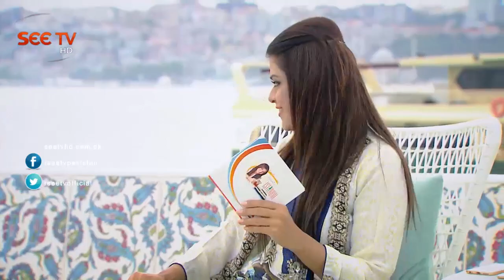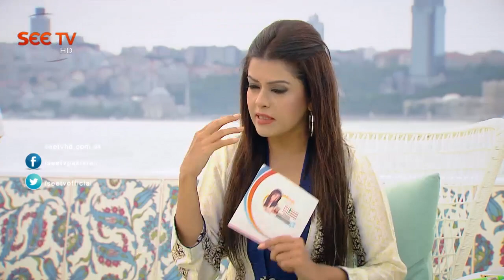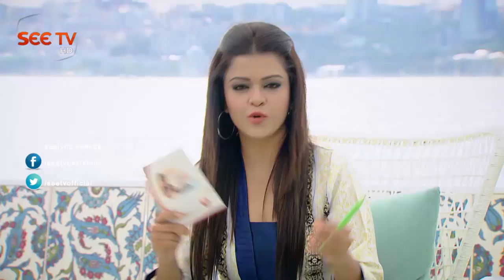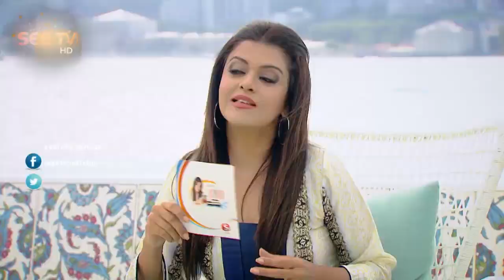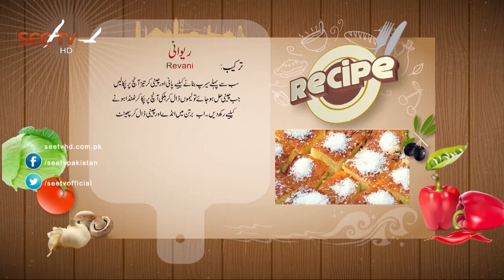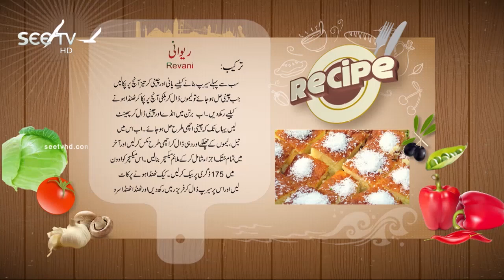Sunrise From Istanbul - Ally Khan - 2015 - Morning Show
SunRise From Istanbul is a morning show.
Directly from Istanbul, Turkey.
Host:Maria Wasti
Singer : Ceren Ozkaratas
Chef : Meryem Merve Guner